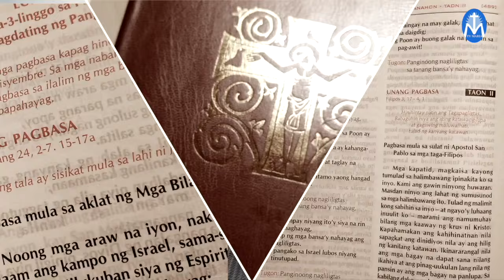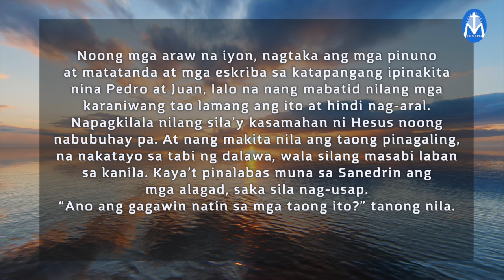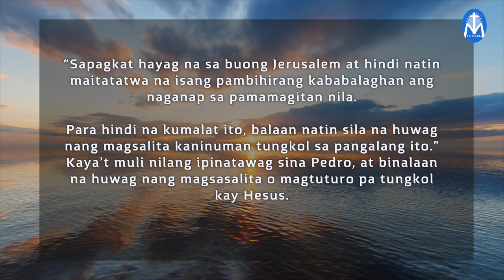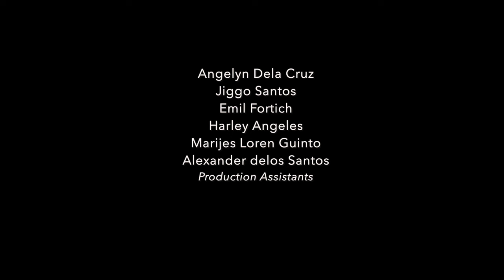First Things First | April 6, 2024